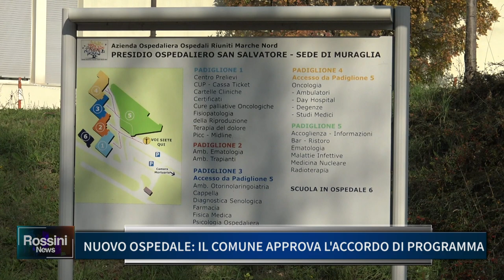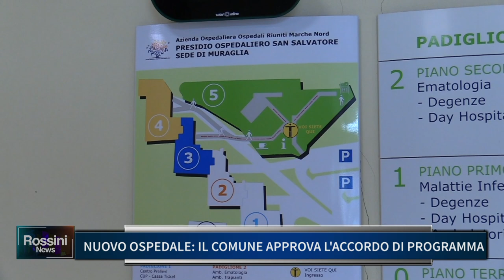NUOVO OSPEDALE: IL COMUNE APPROVA L' ACCORDO DI PROGRAMMA